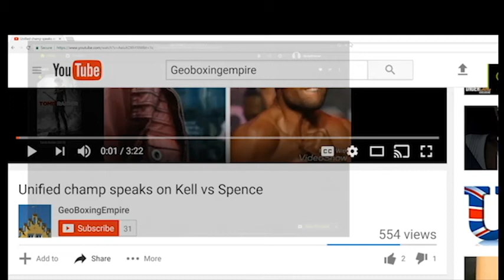Tony Yoka UNDEAFEATED FRENCH STAR KO'S JOHANN DUHAUPAS BOXER